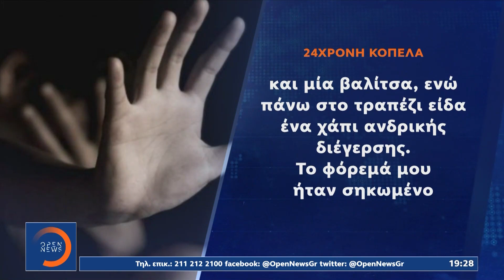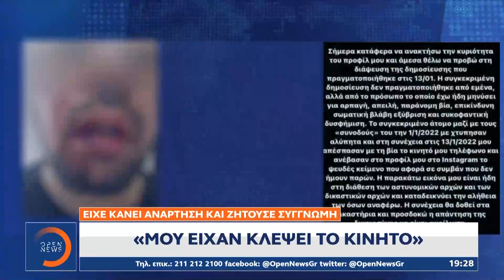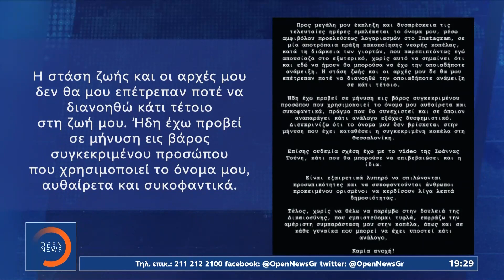Σε κατάσταση σοκ η 24χρονη: Πώς οι αρχές έφθασαν στον 27χρονο από την κράτηση του δωματίου | OPEN TV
Αποφασισμένη να μην κάνει πίσω δηλώνει μέσω του δικηγόρου της η 24χρονη από τη Θεσσαλονίκη που κατήγγειλε ότι έπεσε θύμα βιασμού μετά από πάρτι την παραμονή της Πρωτοχρονιάς. Μάλιστα μετά την κατάθεσή της στις αρχές, η εισαγγελία επεκτείνει την έρευνά της για να διαπιστώσει εάν υπάρχει κύκλωμα μαστροπείας που προμηθεύει με κορίτσια τους διοργανωτές ανάλογων πάρτι.